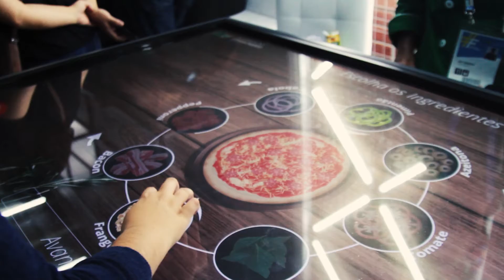Olimpíada do Conhecimento 2018 - Gourmet Tech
O espaço Gourmet Tech trouxe a combinação perfeita entre gastronomia e tecnologia para a Olimpíada do Conhecimento 2018.